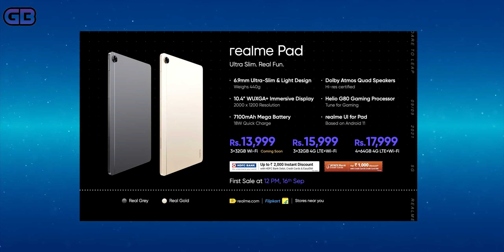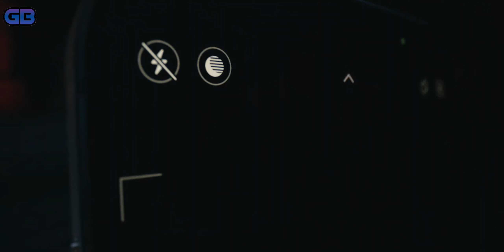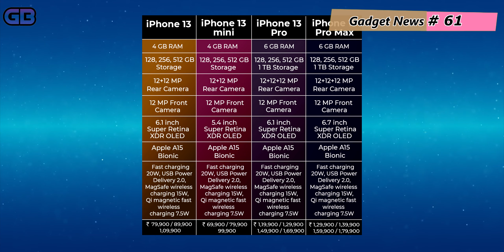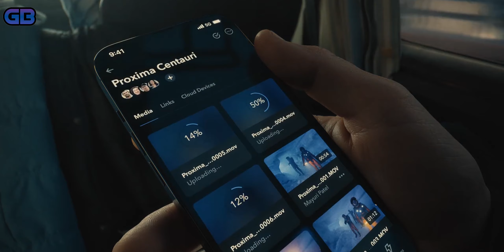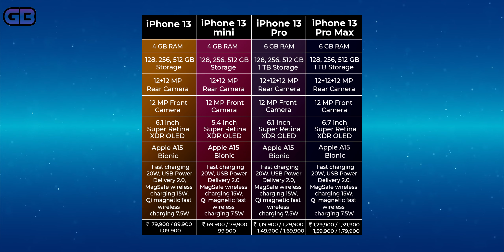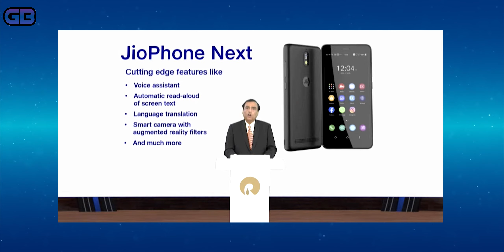Weekly Gadget News # 61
Hello, Friends Welcome to Gadget News # 61. Today There Are Lots Of Amazing Tech News Lined Up For You.

This is a video from Swarup (GADGETBUFF) to share the weekly important tech updates on various mobiles, gadgets, and computers, etc hence made this video and it seems to be very helpful for viewers.

Please share your thoughts, questions  & recommendations on the below comments section,  also like this video and share it further.